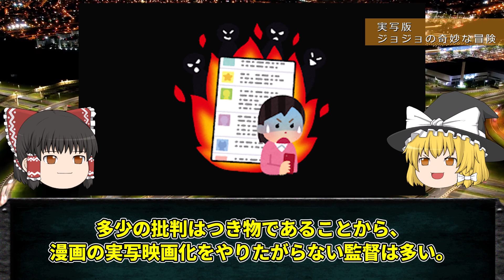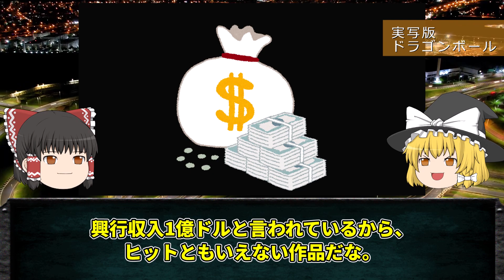【ゆっくり解説】予想外の大赤字となった映画4選！！世の中甘くない！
今回は「予想外の大赤字となった映画」についてゆっくり解説だぜ。

タイトル：【ゆっくり解説】パワハラ発覚で大炎上した企業4選！！世も末・・・